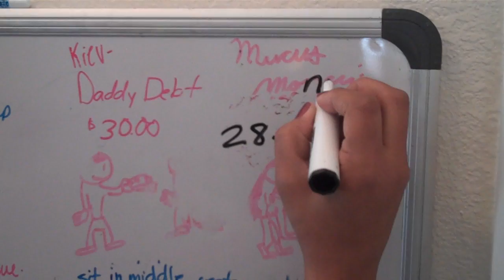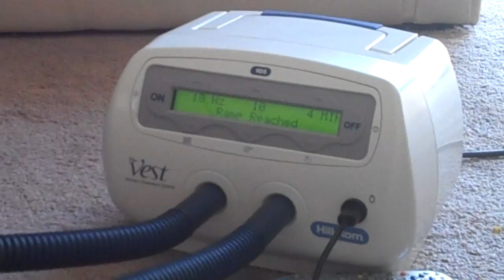Eden and Her Beating Vest - June 17, 2011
Patients with Cystic Fibrosis (CF) need to cough out mucus that builds up in their lungs in order to breathe better. The Vest is a device that helps in this process. Watch while Eden shows you what it's all about.